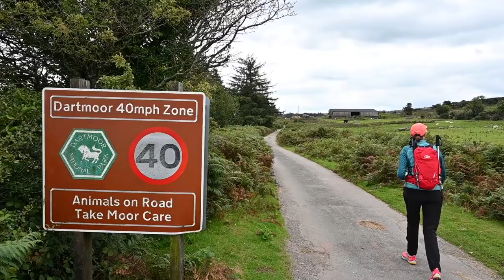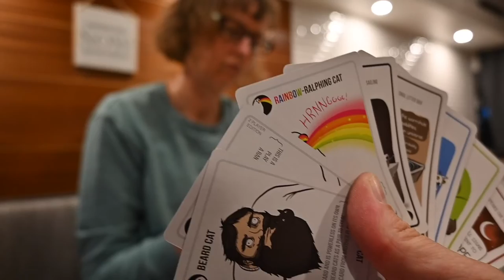Discovering the national parks of South West England in a self-built van | Van Life UK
In this episode we embark on a road trip in our self-built van Boris in the UK.
This time we explore the South West of England. We visit three national parks, New Forest National Park, Dartmoor National Park and Exmoor National Park where we enjoy a few hikes and try the famous Sunday roast, stroll through a couple of quaint villages and tackle the narrow English countryside roads.
In between we pay quick visits to the seaside resort towns of Brighton and Torquay!

We hope you enjoy this video and you’re looking forward to see more of our travels.

Locations:

- The New Forest: Lyndhurst Rd, Ashurst, Southampton SO40 7AA, United Kingdom
- Cafe on the Green: Dartmoor National Park, Widecombe in the Moor, Newton Abbot TQ13 7TA, United Kingdom

Metro - Yung Logos
Fat Man - Yung Logos

0:00 Welcome to the UK
1:40 Beachy Head
3:00 Birling Gap
3:50 Brighton
4:25 Fulking
5:06 Arundel
5:53 New Forest National Park
7:48 Vegan Sunday roast
10:56 Dartmoor National Park
17:07 Torquay
17:46 Exmoor National Park

OUR GEAR

GoPro Hero8 Black
GoPro Media Mod for Hero8 Black
GoPro Shorty
GoPro Rechargeable Battery
GoPro Casey
GoPro Dual Battery Charger
Nikon Z fc
Rode VideoMicro
GorillaPod 1K Stand
Samsung S10
DJI Mini 2

We’re An and Yves, a Belgian couple who share a passion for travel en adventure.
Over the years we took a couple of gap years of different occasions and right now we're preparing our ultimate trip, which will start on January 1 2023!

As said this is not our first travel experience but two years ago we started sharing our stories on YouTube and Instagram. There has to be a first time for everything!

Our goal is to inspire you to follow your passion (big or small) and to see and experience the world with your own eyes.
By sharing our stories we hope we can inspire one another on their own journeys.